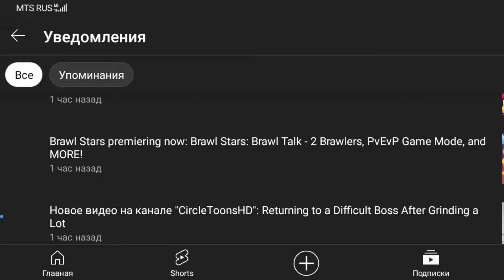russians watching brawl talk, knowing it is gonna be blocked for them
No Brawl stars
No gems
No brawl pass
No no